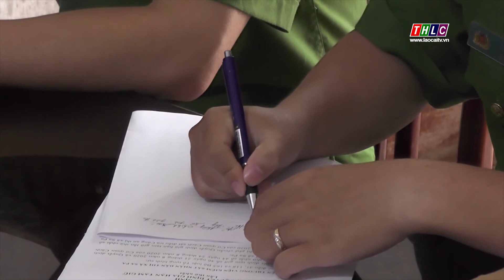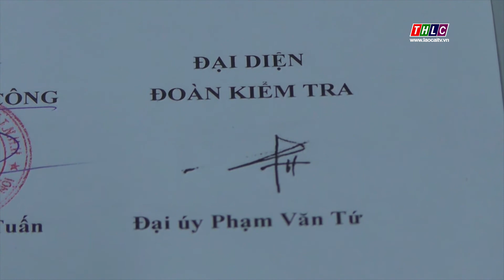An ninh Lào Cai (7/9/2020) | THLC